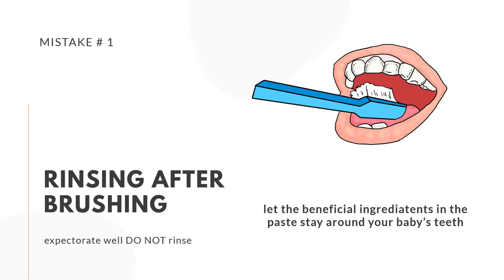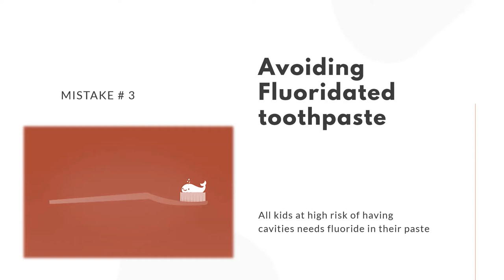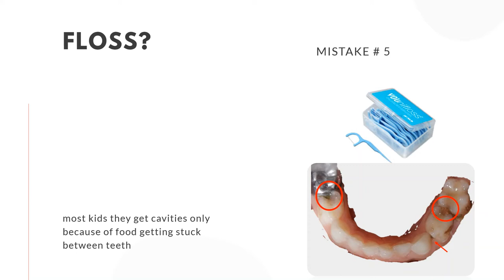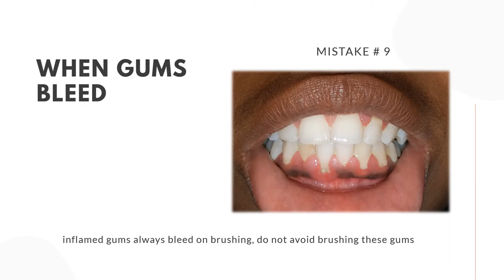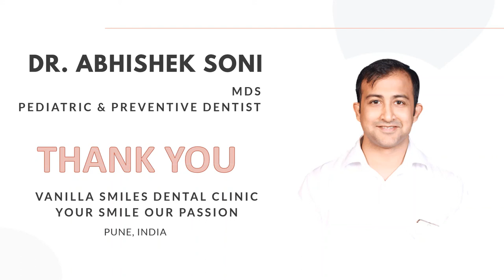10 Mistakes We Make While Brushing Our Kid's Teeth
Dr. Abhishek Soni MDS (Dentist for kids, Pune) addresses common doubts among parents regarding toothpaste and brushing for their kids in this video.